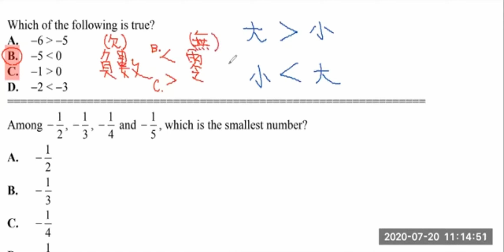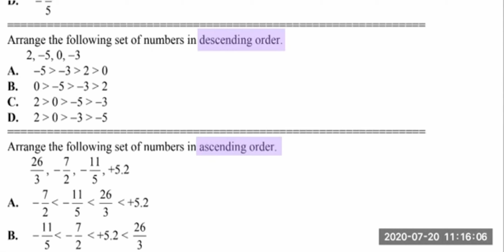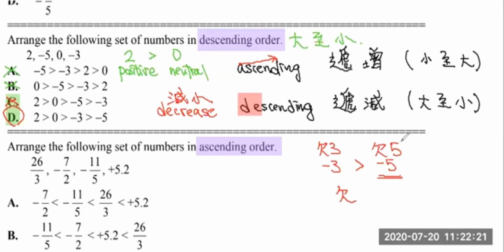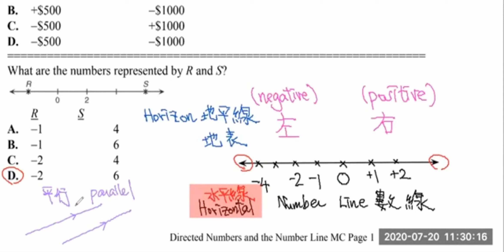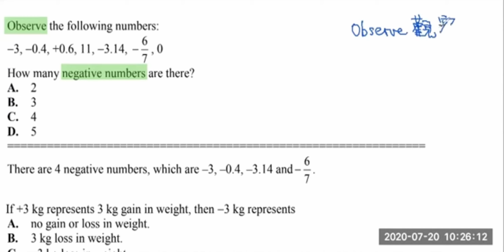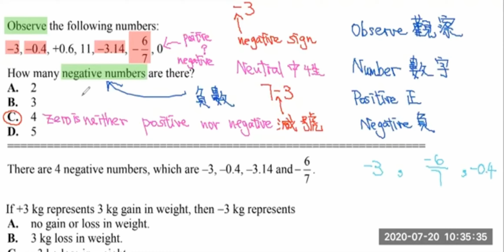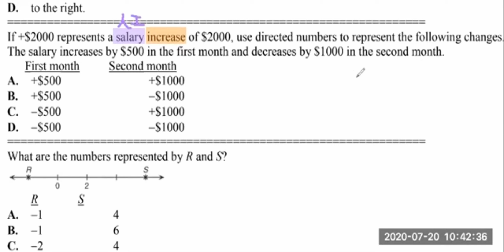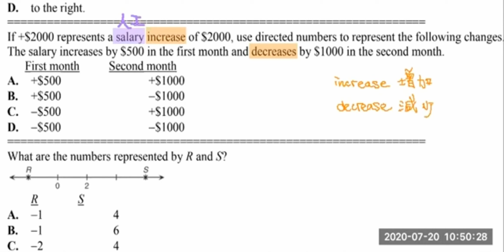Directed Number Part 1/2|數學DSE|Form 1|中學數學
Directed Number
Positive & Negative